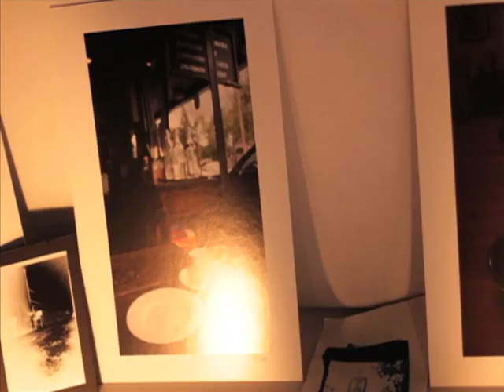RAW Sacramento "RADIATE" 2012 Mason.mov